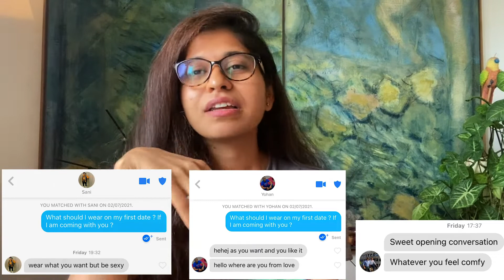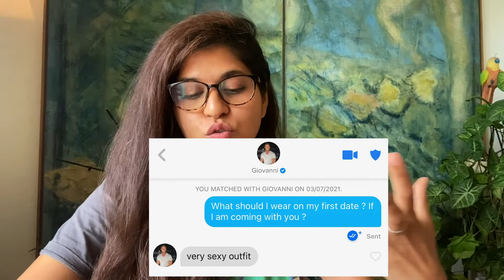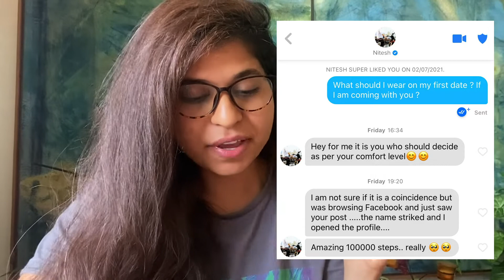I let guys on TINDER choose my outfit *Bad Idea*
Edited by - ANSHUL SHARMA